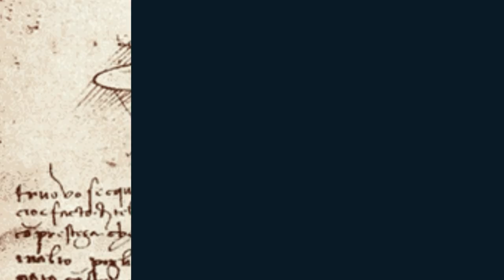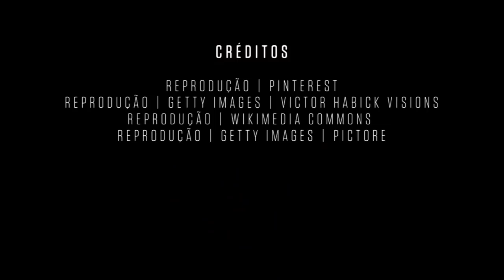Cientistas italianos tentam ler DNA de Da Vinci em mecha de cabelo - SUPERNOVAS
Essa relíquia atribuída ao pintor pode ajudar a desvendar mistérios ainda existentes sobre ele